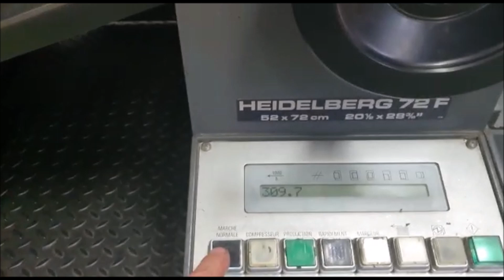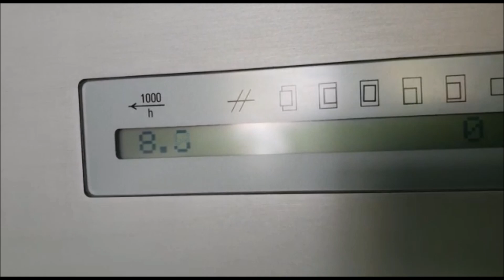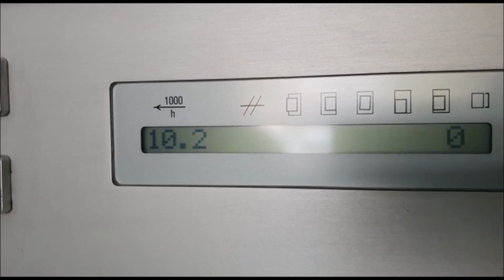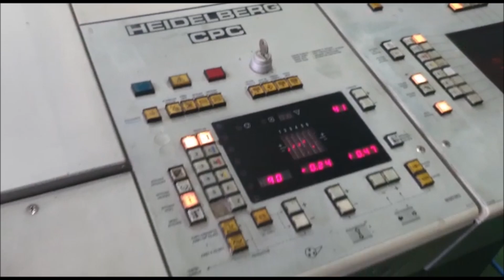Heidelberg Speedmaster 72 F - 1989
Year : 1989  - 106 mio imp.  -  5 colours  Offset Press of size 52 x 72 cm equipped with:

High Pile Delivery - CP TRONIC - CPC 1.02 - ALCOLOR dampening with Baldwin Refrigeration and Automix – Infra Red Dryer – Grafix Power Spray – Quick lock plate clamps – Chromed impression cylinders

STRAIGHT MACHINE (No Perfector)

Very good machine, well maintained -  can be seen running in a print shop in France – no damages on cylinders - available immediately